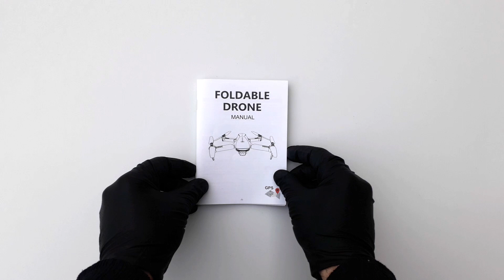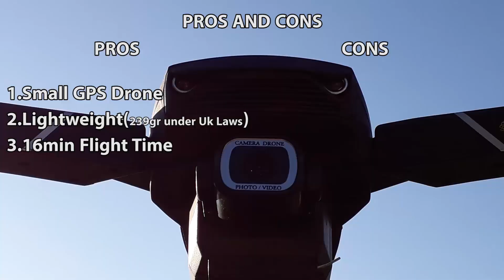Eachine E520S Review, How to Calibrate,Whats Inside Eachine e520,Simple Hacks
Eachine e520s I have done a review, easy way to how to calibrate eachine e520s, eachine e520s unboxing, also tear apart eachine e520 with some guidance. Its a nice, small eachine quadcopter with an integrated GPS system which makes it the cheapest eachine GPS drone on the market. I have done it few drone hacks hope will brings better flying experience.

This drone complies with the UK drone flight laws!

How to calibrate - 0:12
Unboxing - 1:16
What's inside e520s - 2:08
Simple Hacks - 3:38
Test noise of the drone with dynamic props - 4:57
Test noise of the drone with static props - 5:11
Drone weight - 5:24
How to maintenance eachine e520s - 5:44
Test with the static propellers - 5:58
Test with the dynamic propellers - 6:34
GPS Test 1 - 7:07
GPS Test 2 - 7:25
Charging battery - 7:44
Free Flight Eachine E520s - 7:53
Final Verdict - 11:06